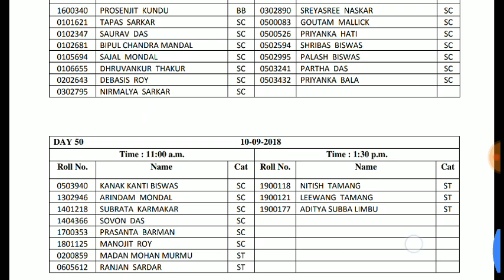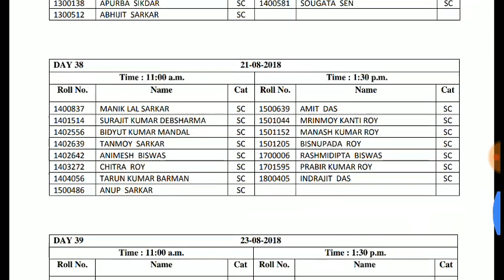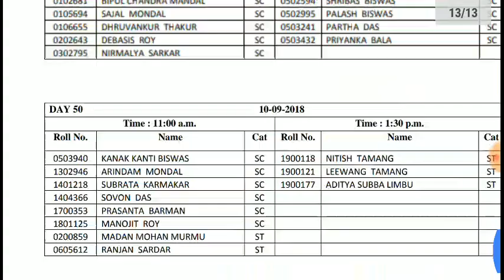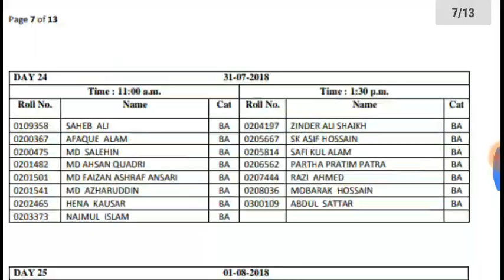WBCS Group A & B Interview এবং কিছু গুরুত্বপূর্ণ কথা.... অবশ্যই ভিডিও টি দেখুন